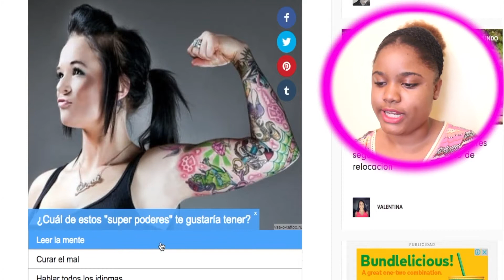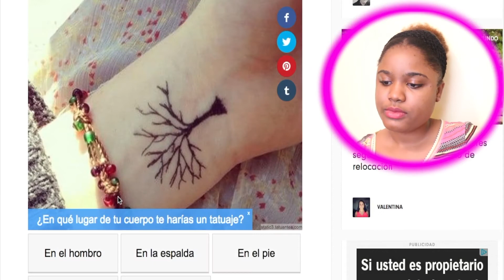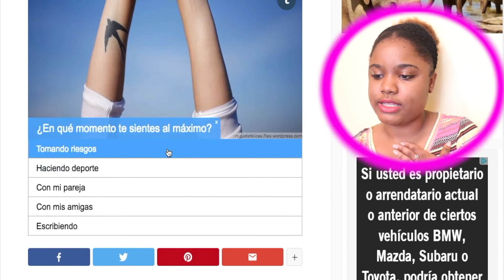¿QUE TATUAJE ME HAGO?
que tatuaje deberia de hacerme?

*sigueme a todos lados*

ST THOMAS, VI
00801

ME AYUDARIAS A LLEGAR  LOS 2,000 SUSCRIPTORES? :)